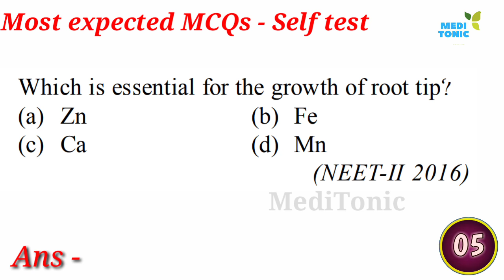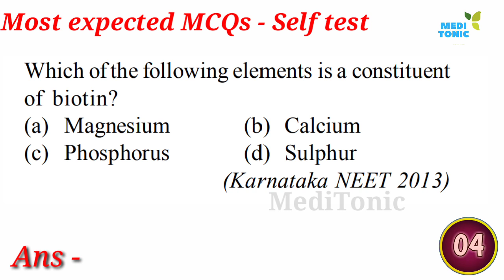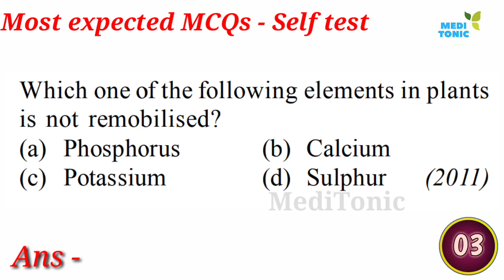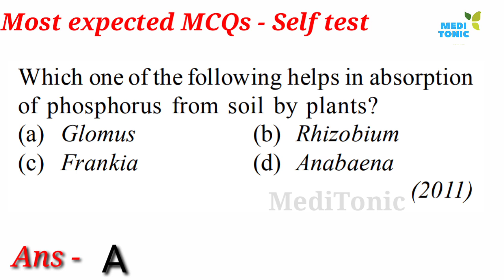Biology Self practice (abhyas) Test || Mineral Nutrition - plant physiology || NTA NEET